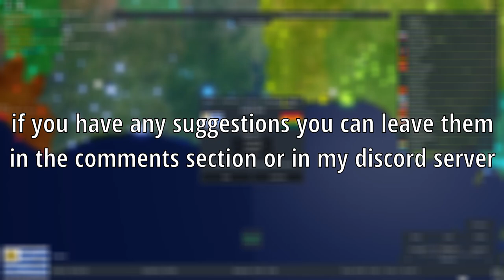Roblox Rise Of Nations Uruguay destroys Brazil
in this video I play as Uruguay and destroy Brazil and colonize the world in Roblox Rise Of Nations

Track: E.P.O  - Turn Up [Magic Release]